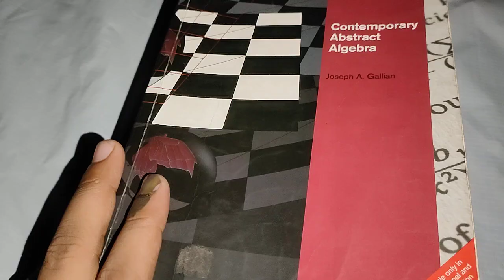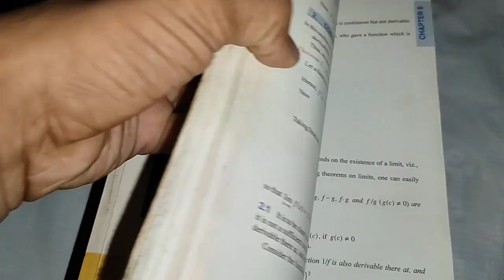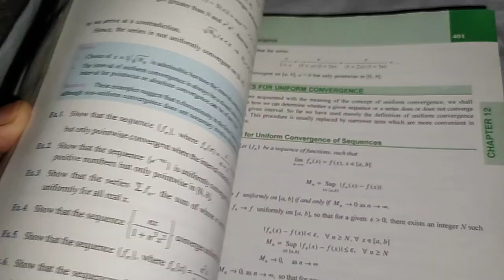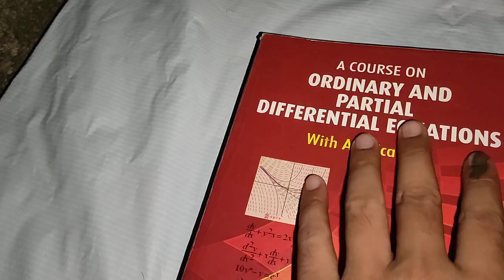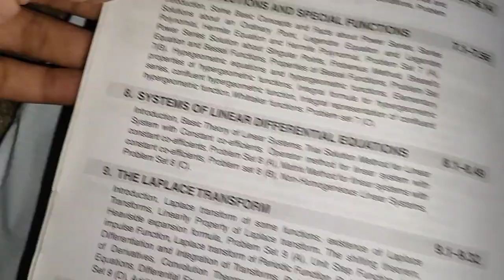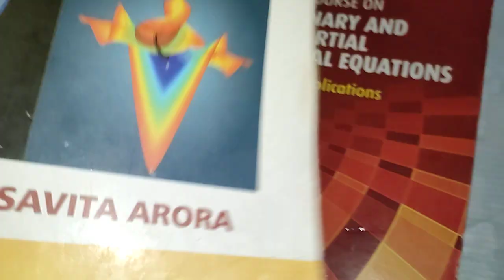Top -3 Books for BSc Mathematics | All Semester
Top -3 Books Suggestion for BSc Mathematics Honours Students

Your Queries -

BSc Mathematics Honours Best Books
Contemporary Abstract Algebra By Joseph A. Gallian -8th Edition

Mathematical Analysis By S.C Malik S. Arora
-5th Edition

A - Cource on Ordinary & Partial Differential Equations with Application by J sinha Roy S. Padhi